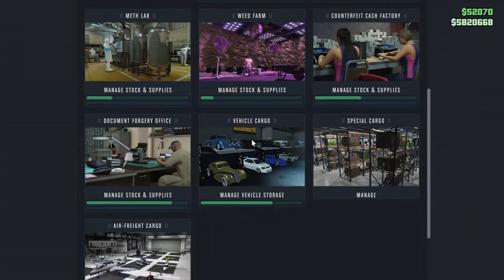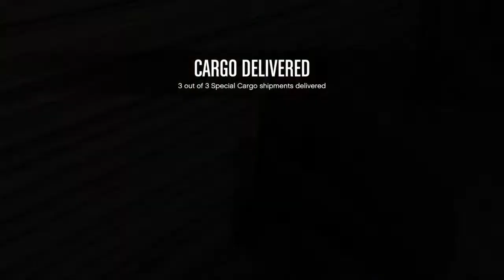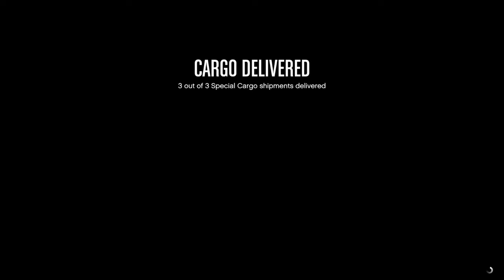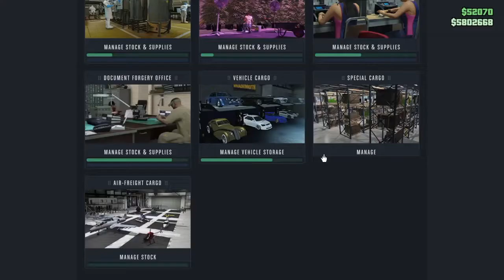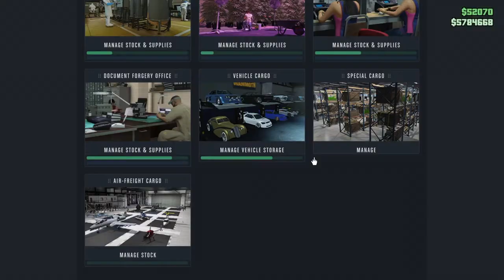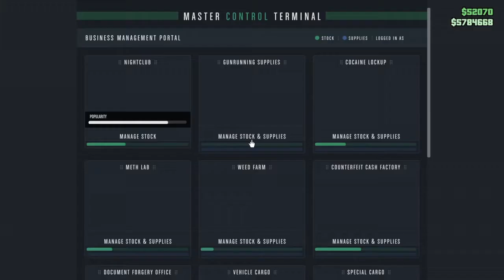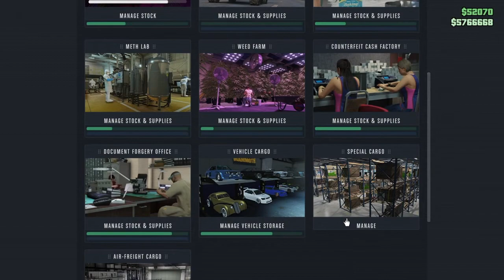Filling my special cargo warehouses Part 2